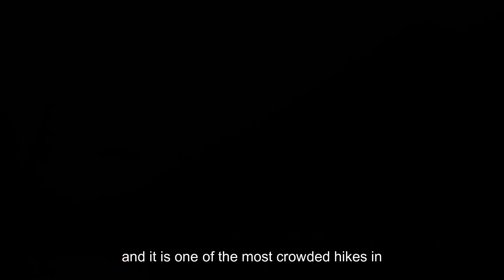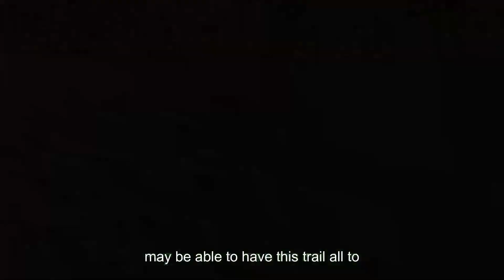Beat the Crowds at Popular Colorado Hikes with These Secrets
Now you’re armed with a few hidden gems and classic hikes AND locally-tested information on how to beat the crowds at the top trails.

The hikes featured in this video are the traditional homeland of the Arapaho, Ute, and Cheyenne people. Some of the trails have been around since before settlers came. Visit with respect.

As always, visit Colorado responsibly! Always pack out your trash including water bottles, fruit peels, toilet paper, and anything else you bring with you. Leave only footprints.

Each hike on this list has its own rules and regulations, so be sure to check out the additional resources for specific information.

✨ Additional Resources ✨

For the latest local info about the best outdoor hot spots in Colorado (including places you’ve never heard of before), head on over

✨ About the Photos and Video:
Transparency is important to me when it comes to photography. There is Instagram and there is reality. And you should be inspired by BOTH.

I intentionally use photos and videos that have been edited for color and lighting, and ones that haven’t.

All the photos and videos you see of these incredible Vail hikes were taken by me. I rarely edit other people out of photos (and I would make a note here if I did!).

✨ Time stamps:
00:00 - Intro
00:18 - Safety info
00:28 - Mayflower Gulch
00:38 - Hanging Lake
00:51 - Maroon Bells Crater Lake
01:11 - Emerald Lake in Rocky Mountain National Park
01:36 - Lone Eagle Peak via Cascade Creek to Mirror Lake
02:11 - Mt Sniktau
02:26 - Gore Lake
02:44 - Outro
02:59 - outtakes